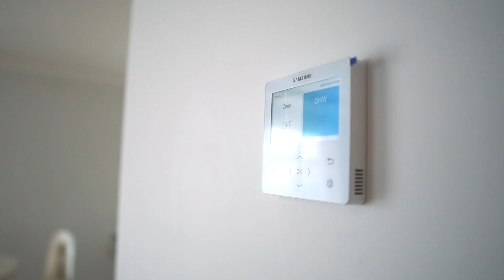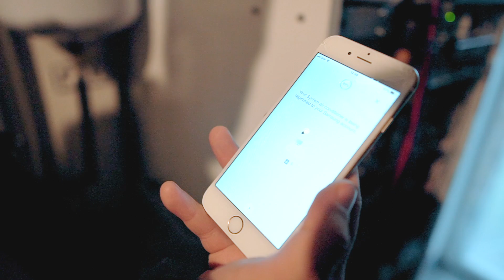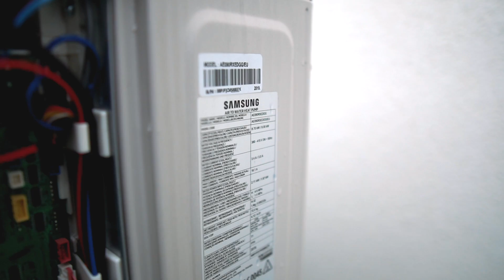Meistro dienoraštis: langų apdaila ir ką reikia žinoti artėjant šildymo sezonui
Artėja, o kai kur jau ir pradėtas, šildymo sezonas. Šį kartą plačiau kalbėsime apie šilumos siurblius, kurie yra puiki alternatyva dujų katilams. Taip pat aptarsime klausimus, susijusius su langų apdailos darbais. Apie tai papasakos meistras Ramūnas Ščiučka.